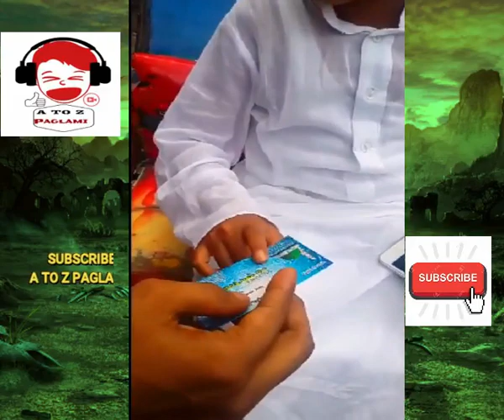শিশুবক্তা নুরুল ইসলামের ভিডিও | মজার মজার ওয়াজ | Nurul islam | Tik TOK Video | Musically.ly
শিশু বক্তা নুরুল ইসলাম | মজার মজার ওয়াজ | Nurul islam | Tik TOK Video | Musically.ly
collect : tik tok

আসসালামু আলাইকুম ,
এ টু জেড পাগলামি চ্যানেল এর পক্ষ থেকে সবাইকে স্বাগতম|| চ্যানেলটিকে লাইক করে এবং ভিডিওগুলো দেখতে থাকুন এবং জানান কেমন লাগছে 👍👍😍👌ভিডিওগুলো এবং পরবর্তীতে আরো এরকম ধরনের ভিডিও আপলোড দেওয়া হবে|| লাইক কমেন্ট করে অবশ্যই সবাই চ্যানেলের পাশে থাকবেন আশা করছি ধন্যবাদ 😍😎😎👌

Assalamualikum Friends,

Today We Will Try to Sear Some Knowledge About YouTube Earning in Bangla. Easy steps of YouTube earning. Make Money YouTube  & how to earn money from INTERNATE. I hope You will be understand what we are try to do.  Now We Are New YouTuber We Need Some Support From All Of You. Because We Are Very Unexprience If we have made a mistake, then Comment on it.

ভিডিওটি একা দেখুন আলোচিত মেয়ে সানাই | Facebook Hotlive | Gorom masala "